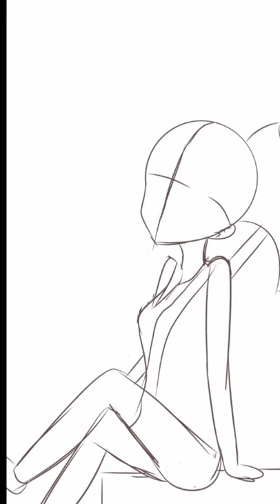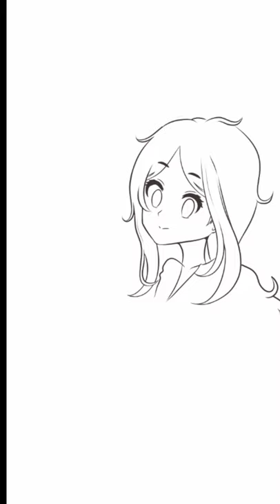[ Timelapse ] Marceline from Adventure Time | ibispaintx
Marceline from Adventure Time (all time fav cartoon btw)
• i made this artwork since im studying lighting and layer manipulation atm

program: ibispaintx (android)